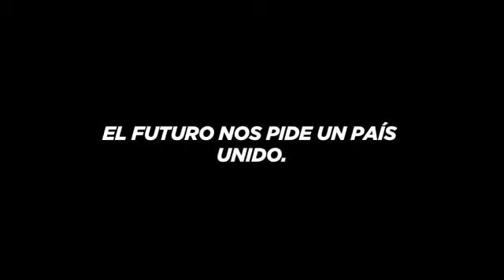SERGIO MASSA PRESIDENTE FELIPE SOLÁ GOBERNADOR ENRIQUE SALZMANN INTENDENTE